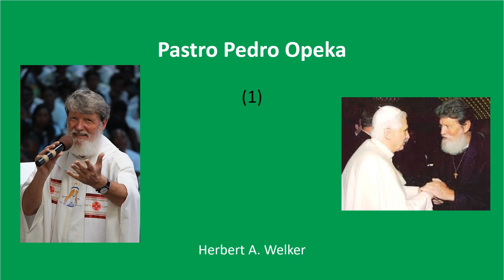Pastro Pedro Opeka - 1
Jen la teksto:

Antaŭnelonge mi vidis en la franca televidkanalo TV5Monde informon pri Pastro Pedro Opeka, pri kiu mi neniam estis aŭdinta aŭ leginta ion ajn.

Mi estis ege impresita kaj poste legis pri li en Vikipedio, kie troviĝas artikolo pri li en nur ok lingvoj. La plej detala estas en la franca, kaj ne estas artikolo pri li en Esperanto.

Mi intencas ellabori iun kaj meti ĝin en Vikipedion, kiam mi havos sufiĉe da tempo. Intertempe mi prezentas ĉi tie tiun ĉi tekston, kiu estas tradukaĵo de partoj de la anglalingva kaj franclingva vikipediaj artikoloj.

Pedro Opeka  naskiĝis en 1948 en Argentino, en San Martín, antaŭurbo de Bonaero, kien liaj slovenaj gepatroj estis migrintaj post la Dua Mondmilito. Ekde la aĝo de 9 jaroj, li helpis sian patron en ties laboroj kiel masonisto.
Kiel ĉiuj junaj argentinanoj li ankaŭ ludis multe futbalon kaj eĉ volis iĝi futbalprofesiulo.

Post sia abituriento, Pedro Opeka pasigis la someron ĉe la Mapuĉaj indianoj en malproksima regiono de Argentino, ĉe la piedo de la Andoj. Akompanita de grupo de katolikaj studentoj, li volis krei specifan domon kiu povus inspiri la vilaĝanojn. Kune kun du studentoj pri arkitekturo li konstruis unuan domon.

Helpante la indianojn, li malkovris sian alvokiĝon,  decidis sin dediĉi al la plej malriĉaj kaj al Dio kaj eniris –  17-jaraĝa – la seminarion de la Lazaristoj en Bonaero,    kaj en la “Colegio Máximo” de San Miguel en Granda Bonaero  li komencis studi filozofion kaj teologion. Li ankaŭ vizitadis dum du semestroj la kursojn de literaturo kaj filozofio de la estonta Papo Francisko.

En 1968, je la aĝo de dudek jaroj, li vojaĝis al Slovenio, la devenlando de siaj gepatroj, por daŭrigi sian trejnadon ĉe la universitato de Ljubljano.

En 1970, li unuafoje foriris al Madagaskaro (kolonio de Francio ĝis 1960) por labori kiel masonisto en la lazaristaj paroĥoj, en Vangaindrano. En unu el la plej malriĉaj regionoj en la sudoriento de la granda insulo, Pedro Opeka helpis kamparanojn plibonigi la kultivadon de rizo, cerealoj kaj kafo. Li ankaŭ kreis grupojn de vilaĝanoj kaj junuloj, por helpi ilin pensi kune, ellabori komunajn projektojn kaj zorgi pri sia estonteco.